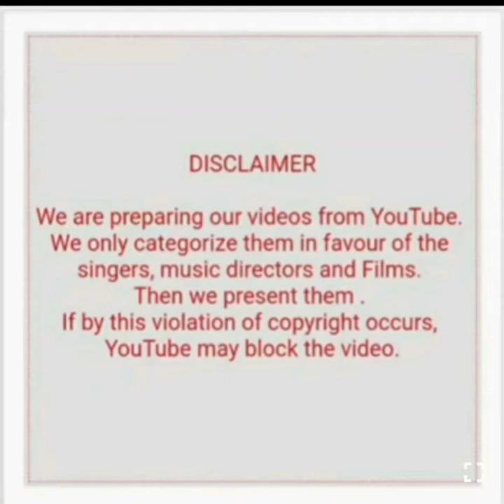KALYANJI-ANANDJI WITH RAFI AUDIO HITS (PART 1)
Song included is:-
Chal musafir chal (Ganga ki saugandh)